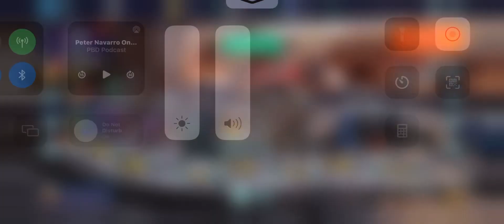WAR ROBOTS: KHEPRI still good? Winner of the 30$ giveaway is @NorjanaDumlao. Thank you all.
.jkwr